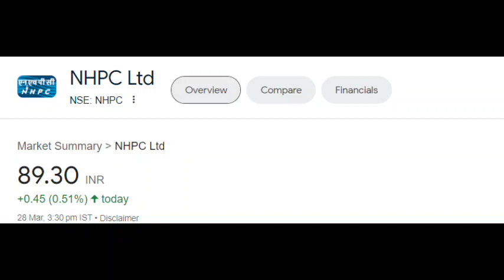NHPC Ltd Stock | NHPC stock latest news